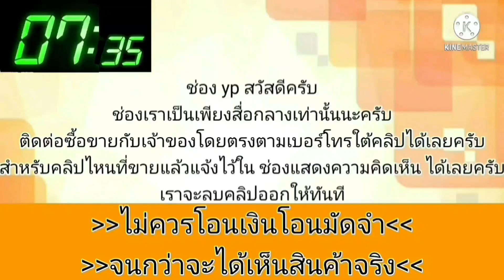รถพร้อมใช้💥ราคามอเตอร์ไซค์🌴เดินทางไกลได้สบาย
1994 Toyota Corona

฿34,000

Toyota ท้ายโด่ง ออโต้ ใช้น้ำมัน ขับดี แอร์เย็นฉ่ำ สีสันไปวัดไปวา ถูกๆ เล่มพร้อม จ้า โทร ป้าน้อย 081,467,0835 อยู่ซอยวัดศรีประวัติ นนทบุรี